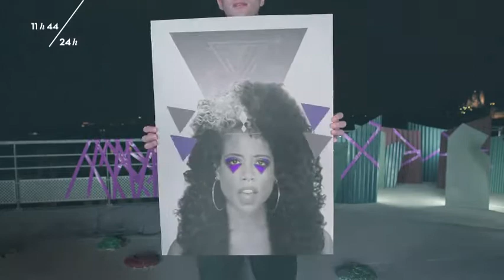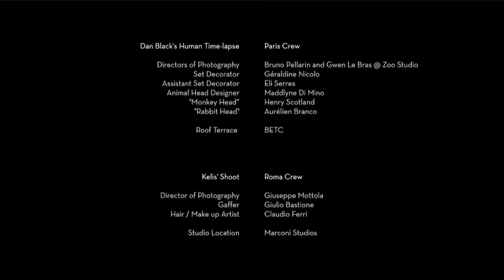DAN BLACK feat KELIS 'Hearts' by CHIC&ARTISTIC